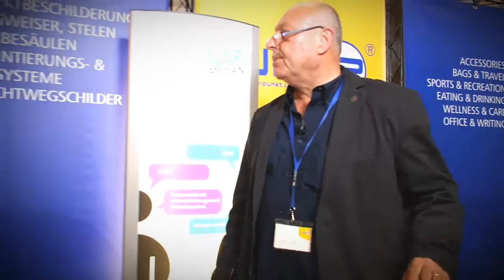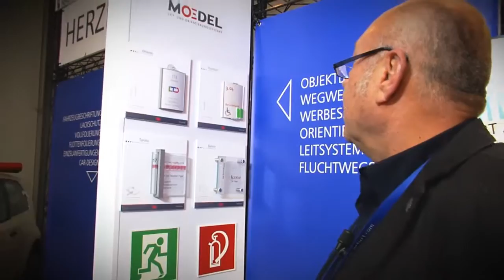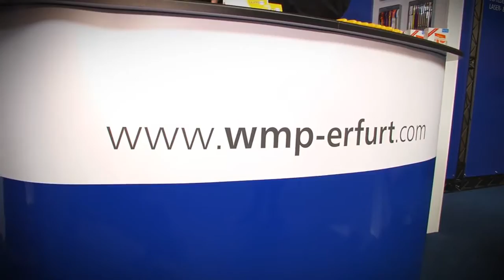Werbemittelpunkt Erfurt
Die  Erfurter Firma WMP präsentiert sich auf der Mittelstandsmesse WiN mit personalisierten Werbeartikeln, Schildersystemen und Fahrzeugfolierungen.